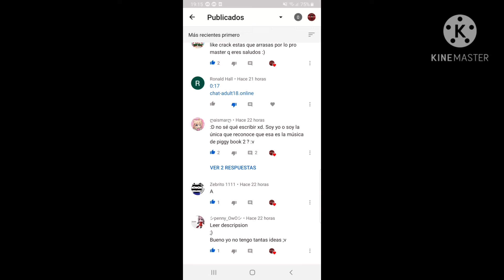tengan cuidado si les llegan los links de los comentarios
me pueden decir en los comentarios si les llego también